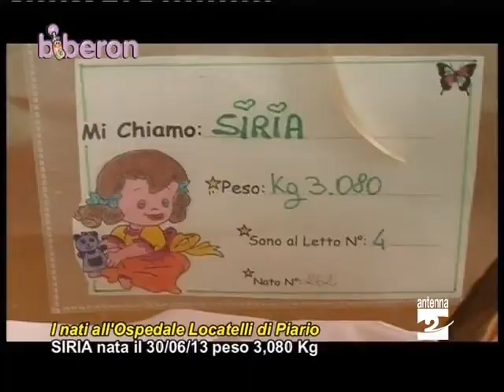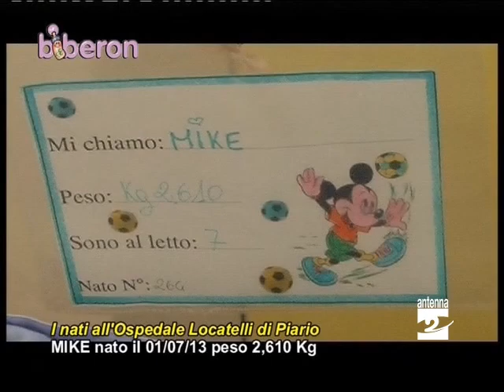Biberon 040713 nascite ospedale Piario Antenna 2 TV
i nati all'ospedale di Piario. con Riccardo Ravez.